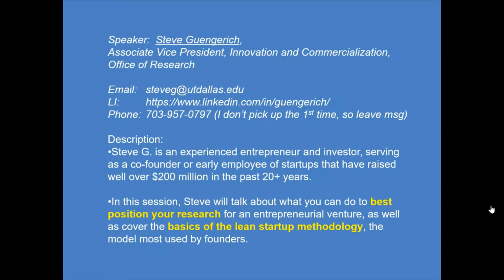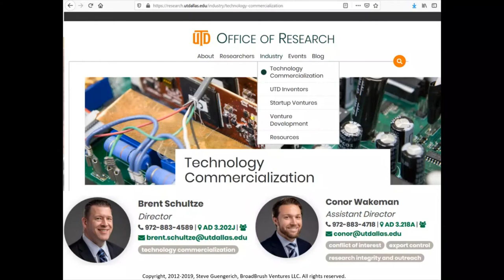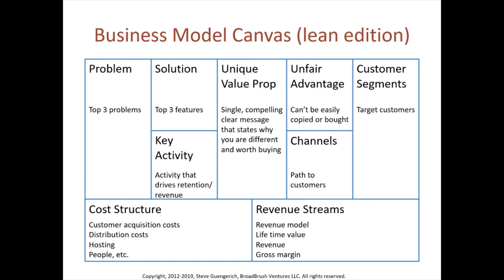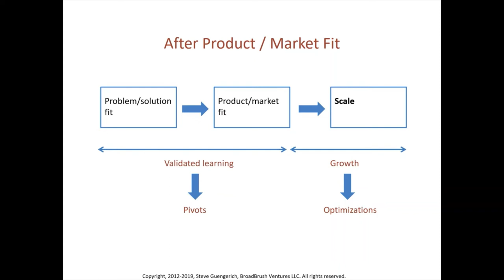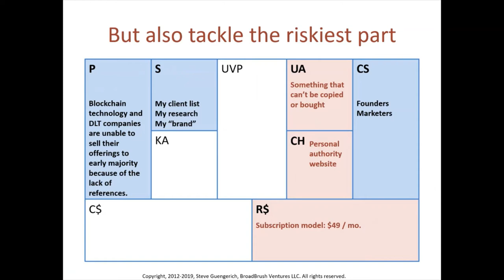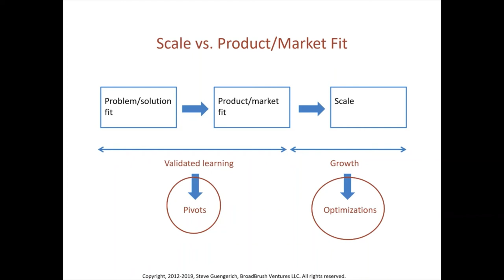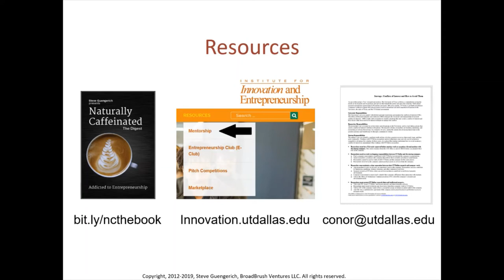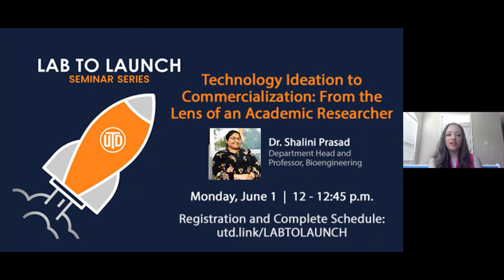Lab to Launch: How to Turn University Research Into a Startup Venture, by Steve Guengerich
This Lab to Launch session by Steve Guengerich titled, "How to Turn University Research Into a Startup Venture," will discuss what you can do to best position your research for an entrepreneurial venture, as well as cover the basics of the lean startup methodology, the model most used by founders.

Steve Guengerich is the Associate Vice President, Innovation and Commercialization, Office of Research at the University of Texas at Dallas. He is an experienced entrepreneur and investor, serving as a co-founder or early employee of startups that have raised well over $200 million in the past 20+ years.

"Lab to Launch" is the new seminar series for researchers interested in pursuing entrepreneurship. Anyone, not just researchers, interested in entrepreneurship are encouraged to watch.